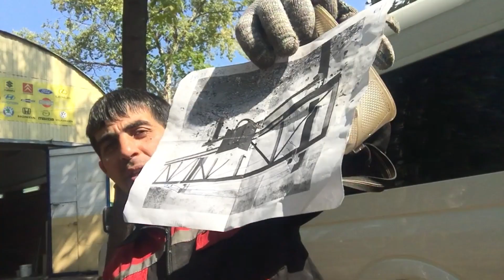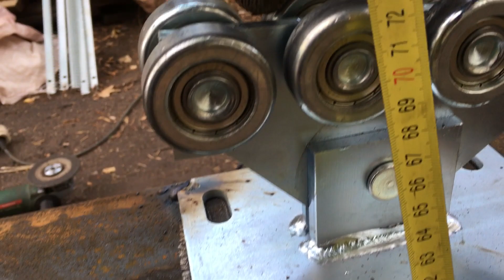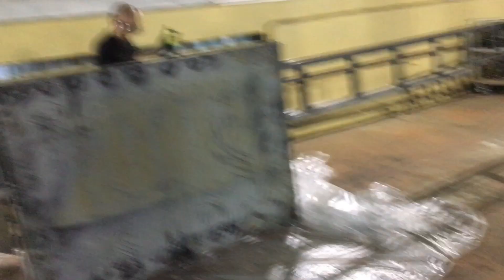Avtomat darvaza necə olur! paslı dəmir necə təmizlənir. Samir Usta